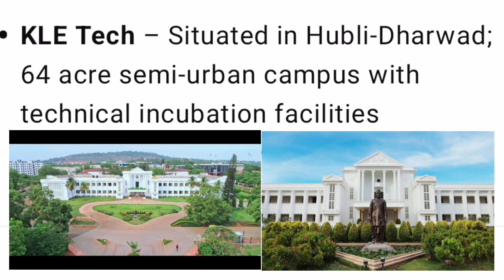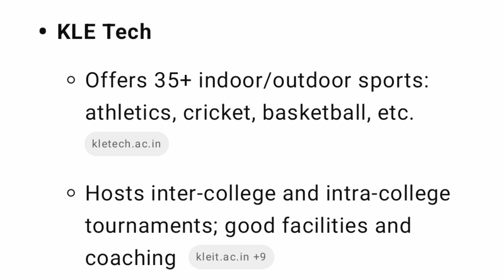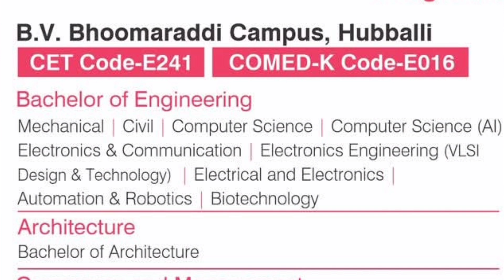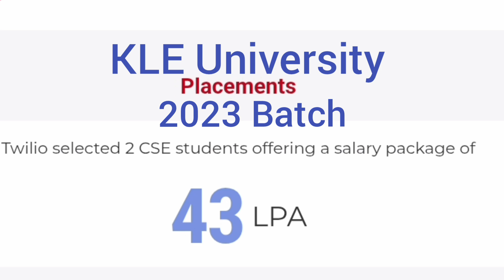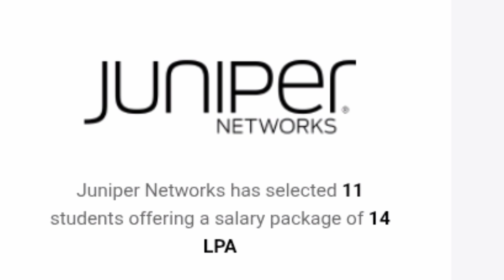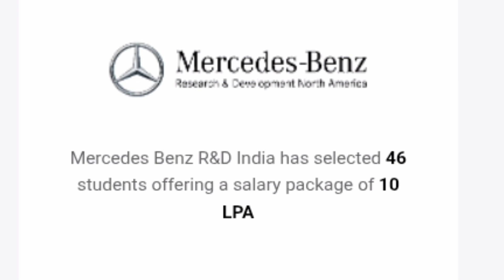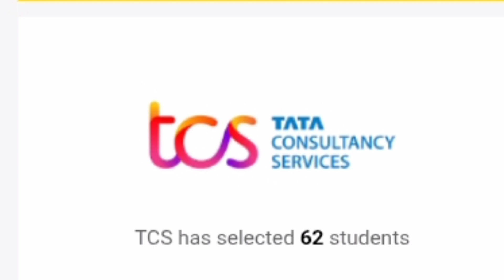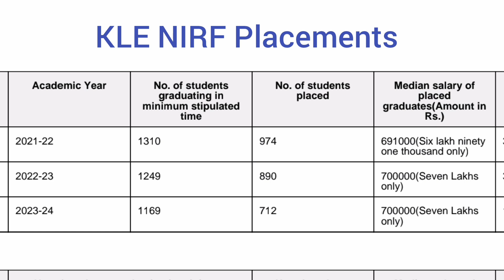KLE Technological University Hubli|Belgaum campus|Comedk cutoff|BVB College|Comedk counselling 2025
KLE Technological University Hubli|Belgaum campus|BVB College of engineering and technology|BVBCET

MSRIT Bangalore|MS Ramaiah Institute of Technology|KLE University Hubli|BVB College|Comedk 2025|KCET

comedk colleges
comedk 2025
comedk exam details
comedk cutoff